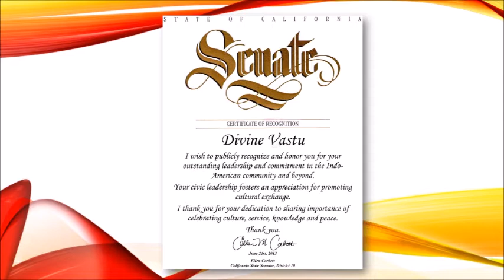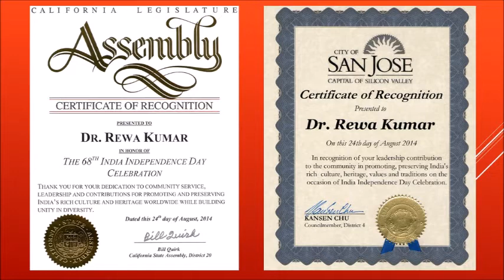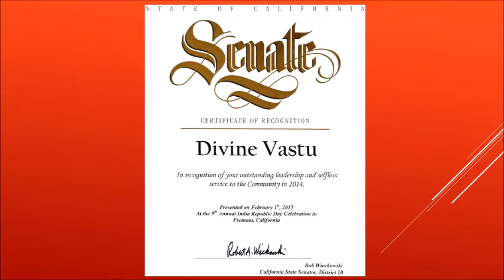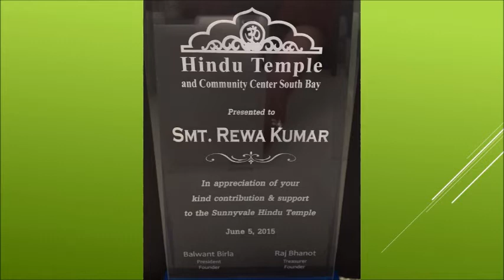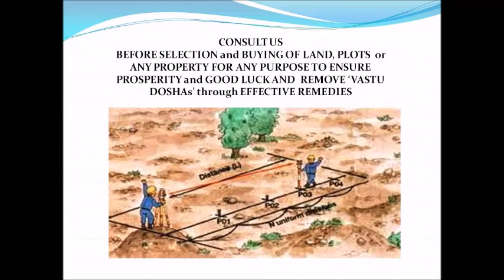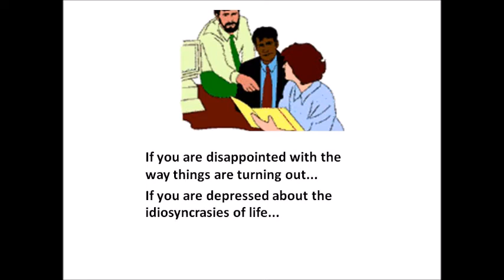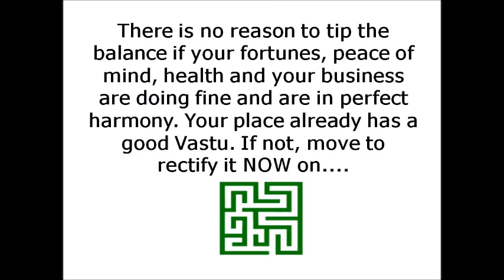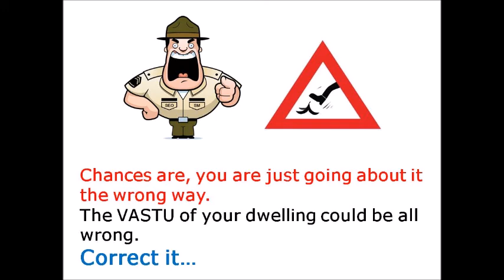Vastu Tips for Smaller Homes BY REWA KUMAR VASTU SPECIALIST ON RADIO ZINDAGI 1550AM, USA, JAN 27,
Vastu Tips for Smaller Homes BY REWA KUMAR VASTU SPECIALIST ON RADIO ZINDAGI 1550AM USA JAN 27, 2022